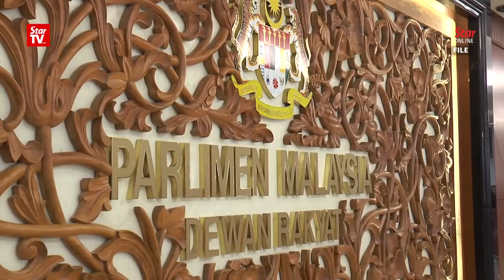Maria Chin only wants to stand in parliamentary seat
Maria Chin Abdullah, who has resigned as Bersih 2.0 chief, told a press conference on Tuesday, that she would only stand in a parliamentary seat if offered by Pakatan Harapan in the coming general election.